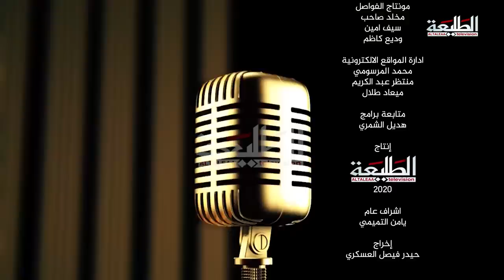برنامج منشد العراق | الحلقة التاسعة | الموسم الثالث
Produce : TaleaCompany
توزيع ديجيتال : I-Media production
ــــــــــــــــــــــــــــــــــــــــــــــــــ